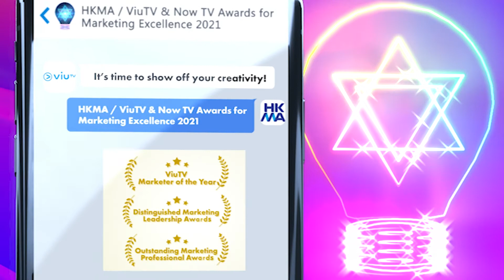HKMA/ViuTV & Now TV Awards For Marketing Excellence 2021 - Individual Awards